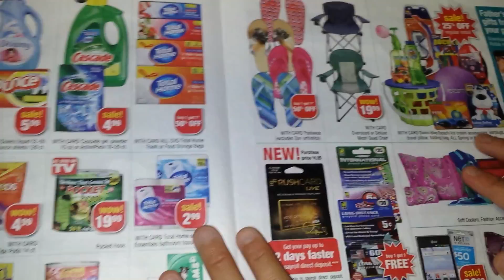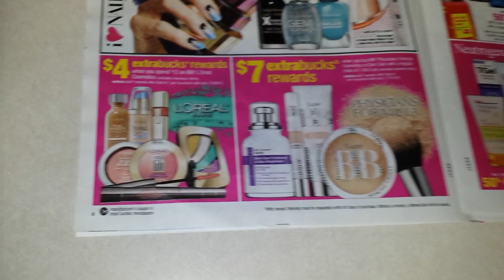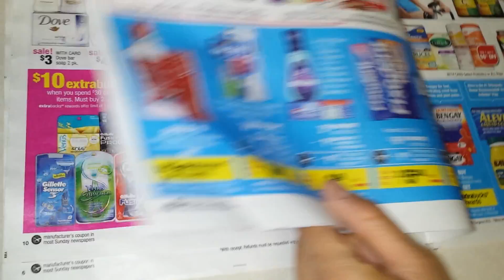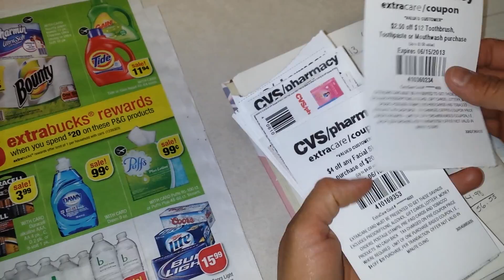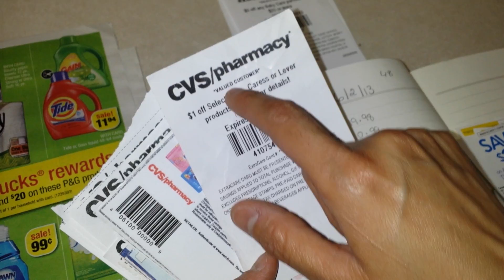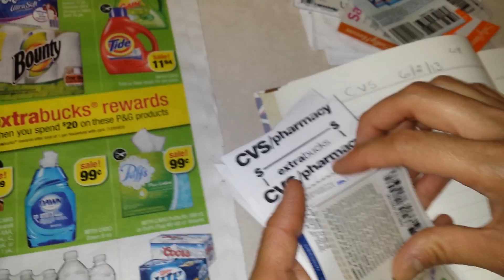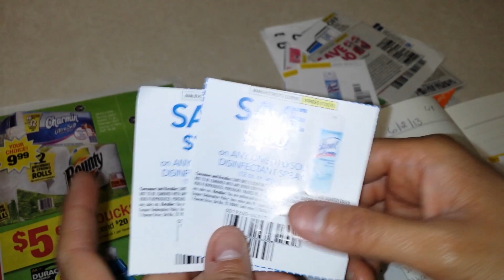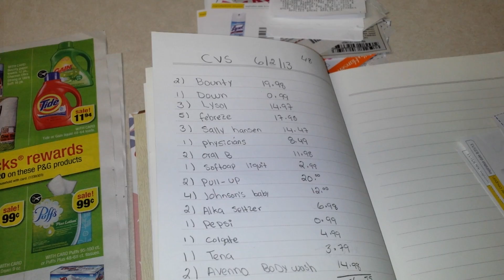6/2/13 transasion de cvs